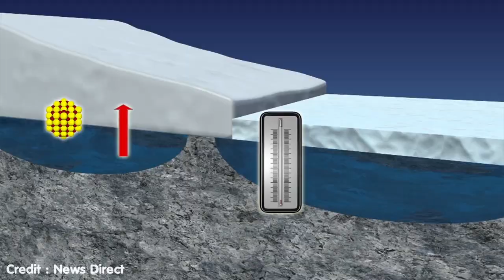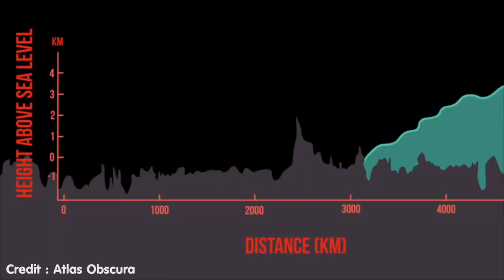7 สถานที่ลึกลับ ที่หลงเข้าไปแล้วออกไม่ได้!